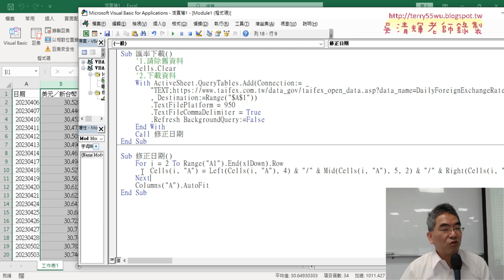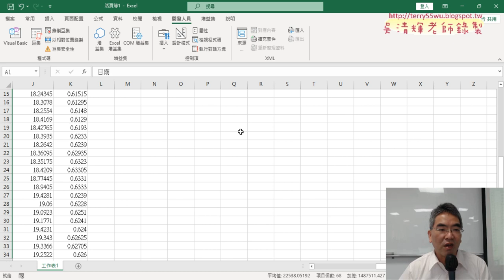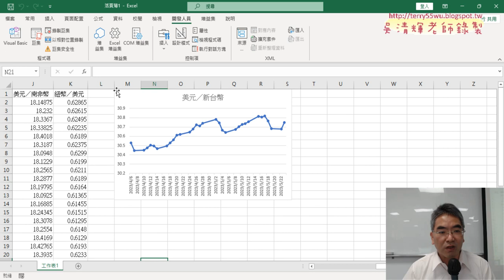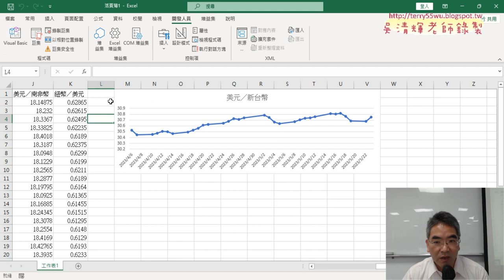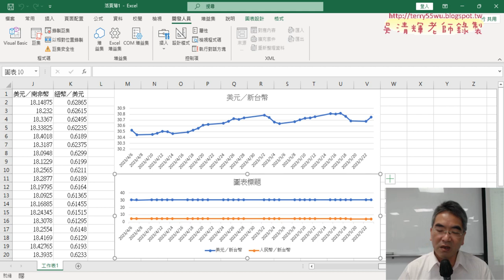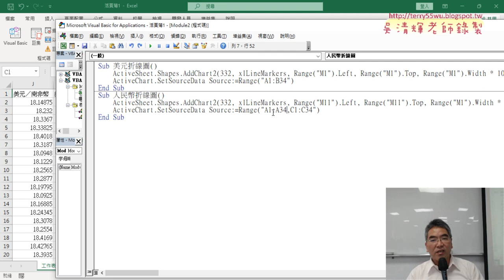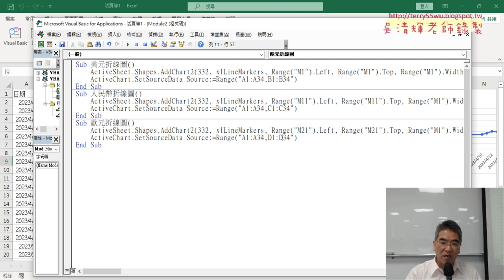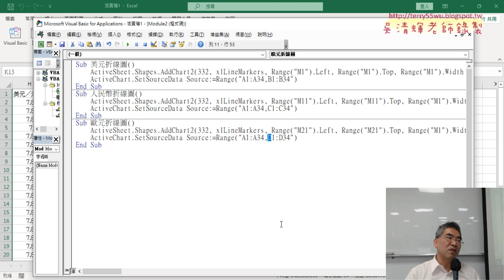03 繪製人民幣折線圖與找出變數